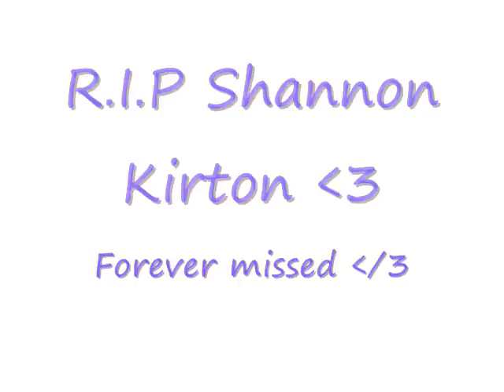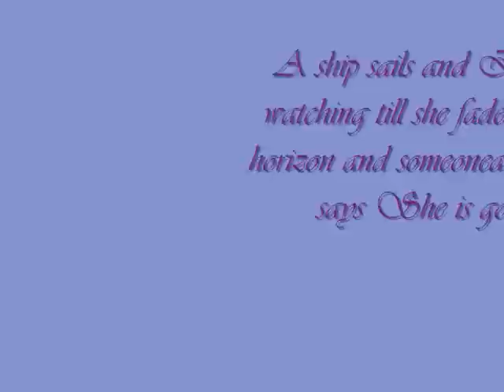R.I.P Shannon Kirton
Shannon Kirton

she passed away nd everyone will miss her we love her so much nd we will never forgot about her she will be missed by many